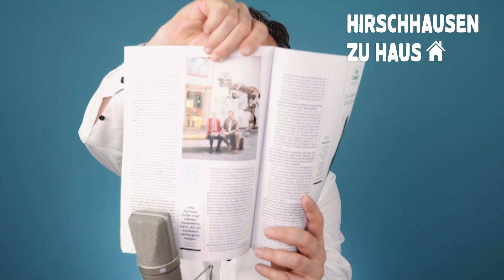HIRSCHHAUSEN ZU HAUS vom 9. Mai 2020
HIRSCHHAUSEN AUF INTENSIV kommt! Am Dienstag, 12. Mai 2020, um 20:30 Uhr im WDR-Fernsehen und schon morgens vorab in der ARD-Mediathek. Ich durfte im Universitätsklinikum Bonn hinter die Kulissen schauen und zeige euch, was die Coronapandemie mit Menschen macht, die in Gesundheitsberufen arbeiten. Ich spreche mit den Menschen, für die die Krise das neue Normal ist.

weiterführende Links & Infos:
Dank an Prof. Wolfgang Holzgreve, den ärztlichen Direktor des UKB, und an alle Mitarbeiter*innen, die mich so herzlich empfangen haben!

DIE BESSERE HÄLFTE mit Tobias Esch und Eckart von Hirschhausen im 3sat Festival: